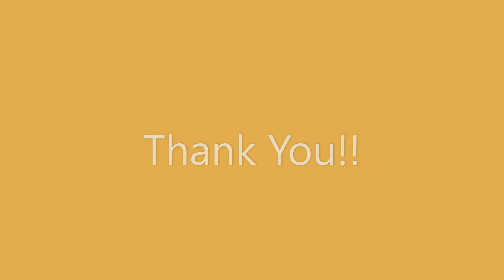Vlog | Home day